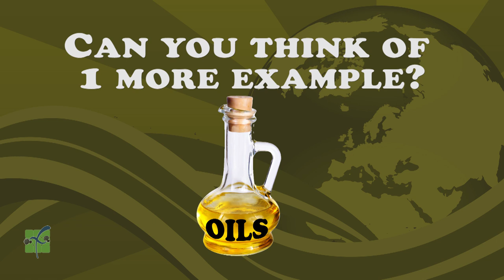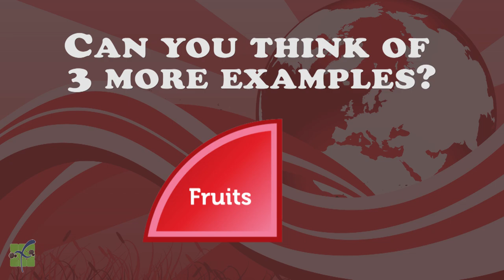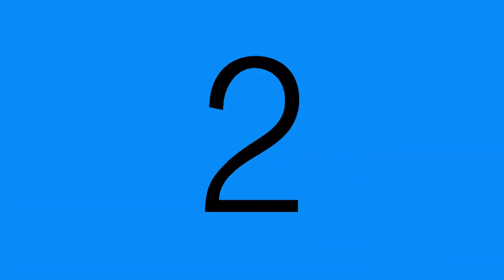PE, Grades K-5, Week 3 - Healthy, Balanced Diet